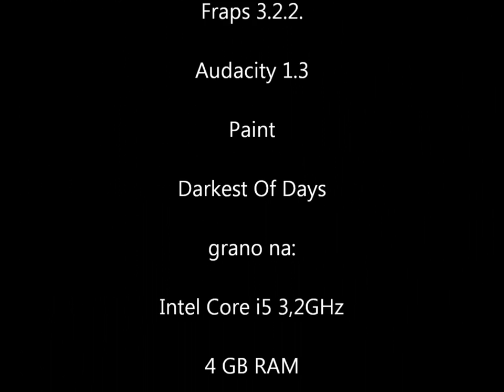Przejdźmy Razem! Darkest of Days odc.06 Pułapka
Zaczaimy się na agenta :P